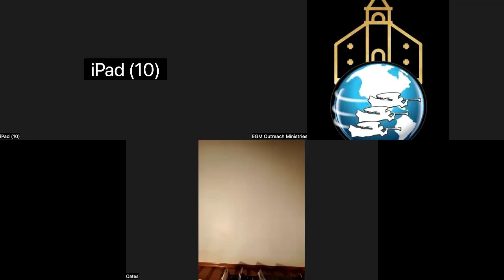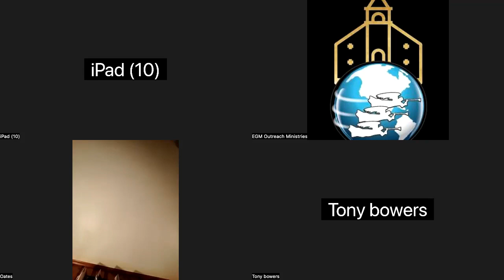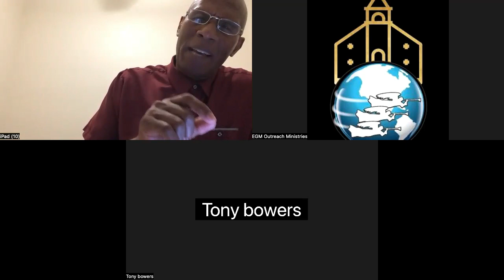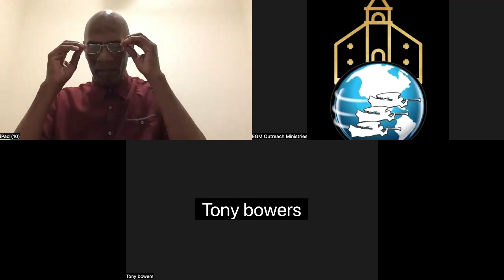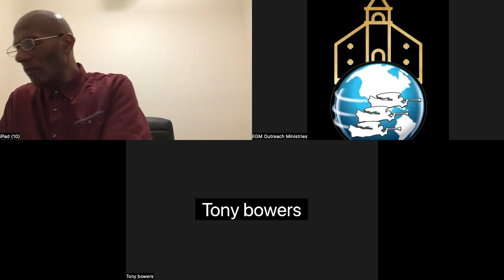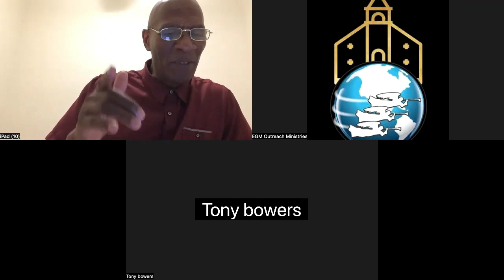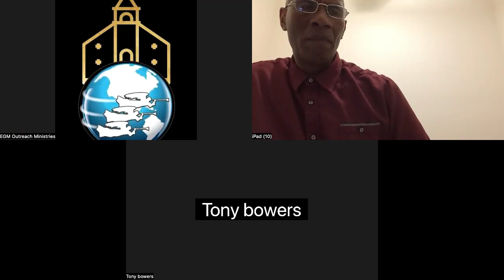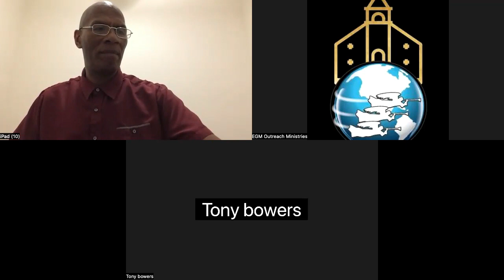Righteousness by Faith, the Midnight Cry & the Loud Cry VII | EGM Sabbath Study of the Month 3/2023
NOTE: This is the EGM Sabbath Opening Study in its entirety (Recorded March 10, 2023).

EGM Sabbath Study Zoom Schedule: *
I. Sabbath Opening Study | Sixth Day of the Week before Sunset ET
II. Sabbath Morning Study | Seventh Day of the Week at 11:00 AM ET
III. Sabbath Closing Study | Seventh Day of the Week before Sunset ET

* Sabbath evening studies begin before sunset in Aiken, SC, at the specified times in the Sabbath study invite.